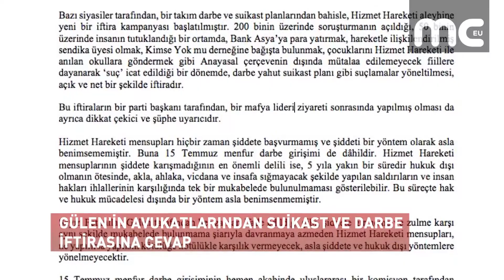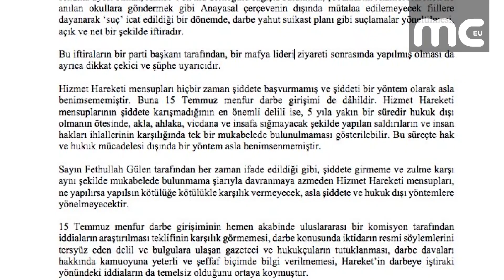GÜLEN'İN AVUKATLARINDAN SUİKAST VE DARBE İFTİRASINA CEVAP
Seçimlere günler kala Hizmet Hareketi hakkında ortaya atılan, ‘bir takım darbe ve suikast planları’ iftiralarıyla ilgili Fethullah Gülen’in avukatları twitter hesabından cevap verdi.

Avukatlar, “Hizmet Hareketi mensupları, ne yapılırsa yapılsın kötülüğe kötülükle karşılık vermeyecek, asla şiddete ve hukuk dışı yöntemlere yönelmeyecektir.” dedi.

Avukatlar, “Bunun en önemli delili ise 5 yıla yakın hukuk dışı olmanın ötesinde akla, ahlaka, vicdana ve insafa sığmayacak şekilde yapılan saldırılar ve insan hakları ihlallerine karşılık tek bir mukabelede bulunulmaması gösterilebilir.” ifadesini kullandı.

Avukatlar, “200 binin üzerinde soruşturmanın açıldığı, 50 binin üzerinde insanın tutuklandığı bir ortamda, Bank Asya’ya para yatırmak, hareketle ilişkilendirilmiş sendika üyesi olmak, Kimse Yok mu derneğine bağışta bulunmak, çocuklarını Hizmet Hareketi ile anılan okullara göndermek gibi Anayasal çerçeveyle ilgisi olmayan ‘suç’ icat edildiği bir dönemde, darbe yahut plan gibi suçlamalar yöneltilmesi, açık ve net bir şekilde iftiradır.” dedi.

Açıklamada “Bu iftarın bir parti başkanı tarafından, bir mafya lideri ziyareti sonrasında yapılmış olması da ayrıca dikkat çekici ve şüphe uyarıcıdır.” vurgusu yapıldı.

Geçtiğimiz günlerde MHP'nin genelbaşkanı Devlet Bahçeli ve İçişleri Bakanı Süleyman Soylu, Hizmet hareketini hedef alan bu tür iftiralarda bulunmuştu.